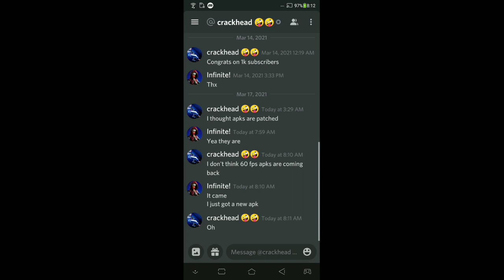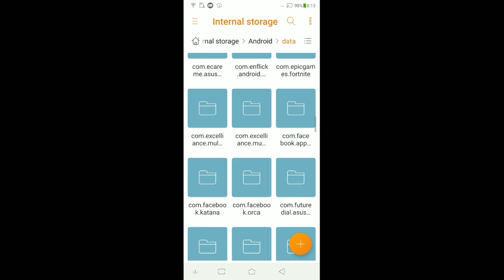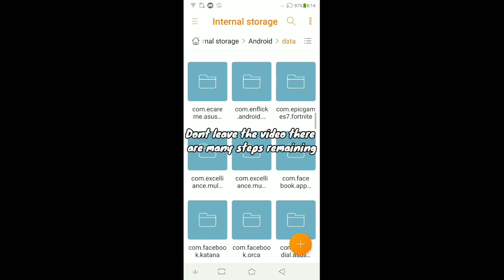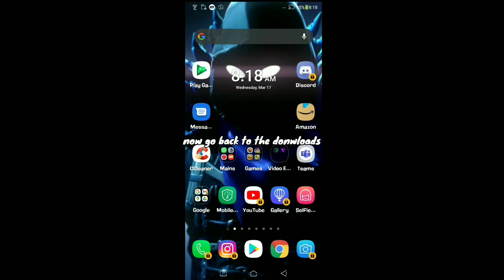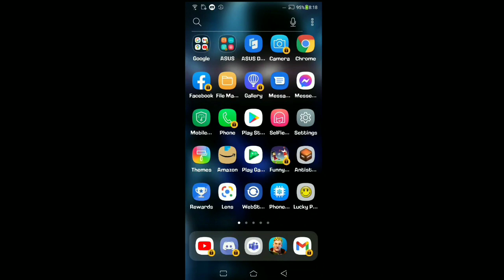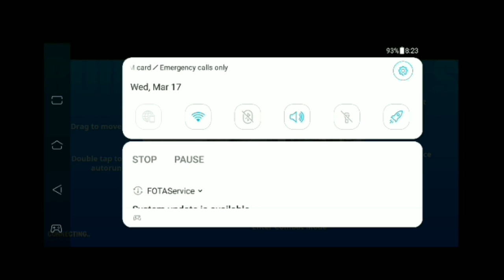How to get 60fps in Fortnite Mobile After Update|16.30 Update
Pls Comment on Nbz Games video and type - Here from infiniteonmobile
Apk credit to nbz games-
These are super optimized Apks

Apk links - in discord

My Device
Asus Zenphone 5z (6/128)

Tags Ignore (helps algorithm)-
Fortnite 60fps 16.30 update
How to install ge force,
How to get Fortnite on ios,